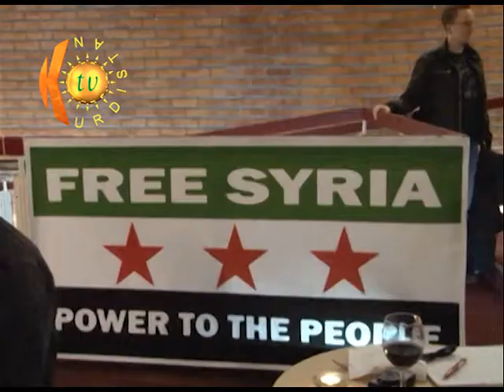Salvegera Şoresşa Sûrya Stockholm 2013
ev şeveke kultorî ye bi bona duwem salvegera şoreşa gelên Sûrya. Ev video 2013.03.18 hate amadekirin